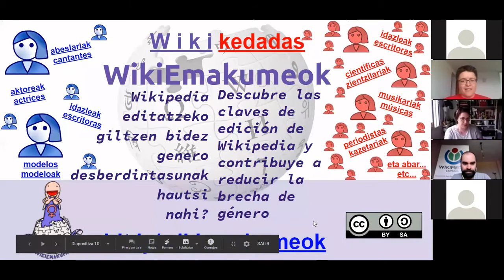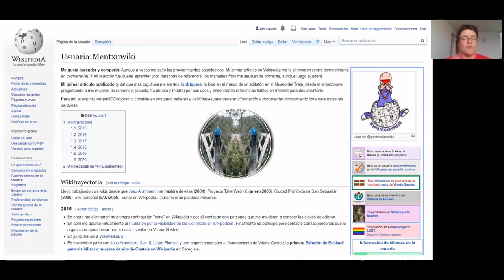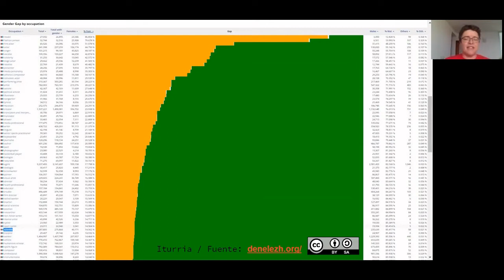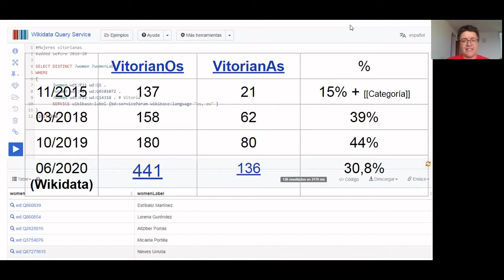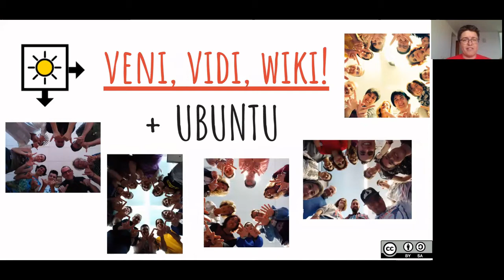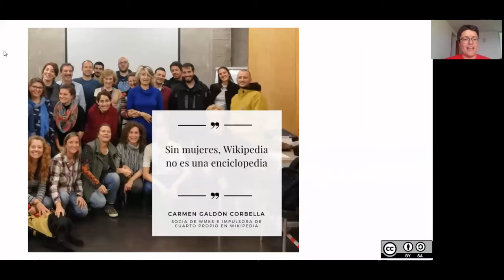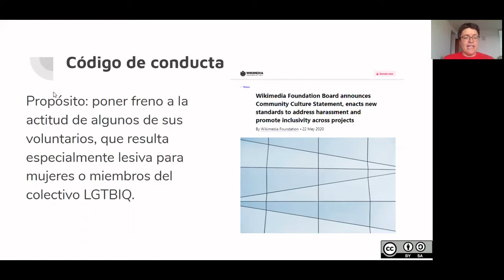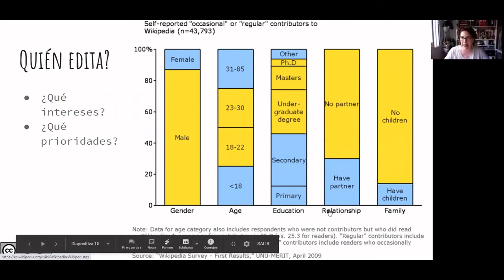Wikiemakumeok, reduciendo la brecha de género en Wikipedia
Presenta: Mentxu Ramilo
Fecha de la sesión: 4 de junio de 2020